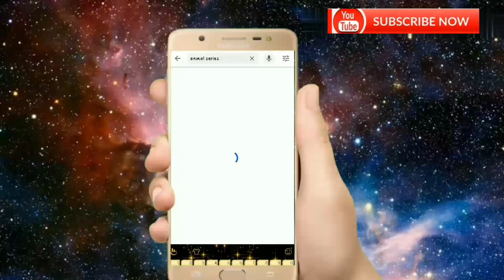live jagran in indloo | chandi mata bhagan | kalash anmol | anmol series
live jagran in bhalessa at indloo
Singer kalash anmol and party
Jagran group name
JMJ anmol musical group doda JK India
Apana payar mera sath sada judha rakha
Jai mata diii , jai maa chandi ,, jai maa kaithan walii.

live jagran , kirten , mehfil , DJ system etc.
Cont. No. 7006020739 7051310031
Jai mata dii 🙏🙏🙏🙏🙏🙏🙏🙏🙏